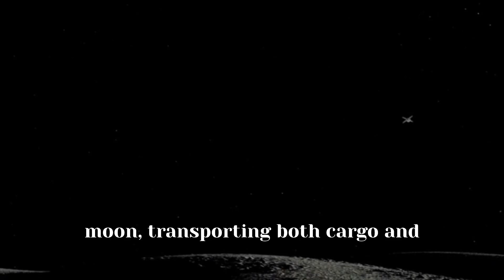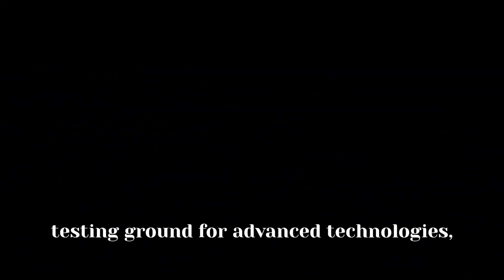Major New SpaceX Moon Landing Update!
SpaceX, led by Elon Musk, is at the forefront of lunar exploration. This video delves into SpaceX's ambitious plans to establish a sustainable human presence on the Moon, utilizing the powerful Starship spacecraft. Discover the company's partnership with NASA's Artemis program and the potential for groundbreaking scientific research and resource utilization on the lunar surface.